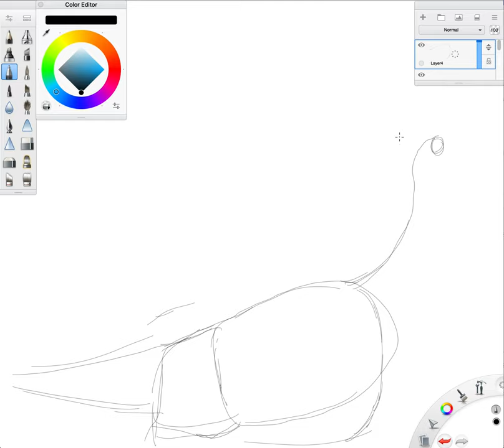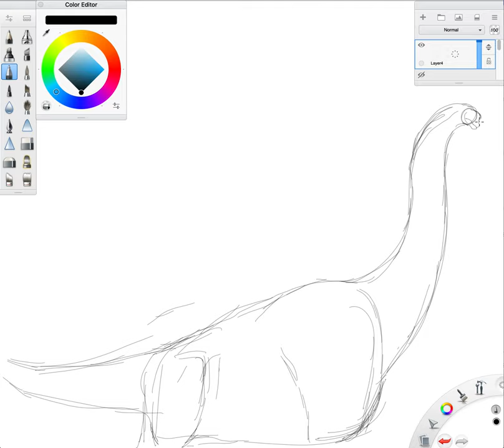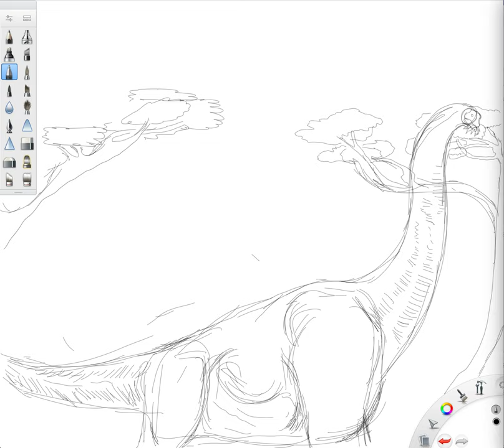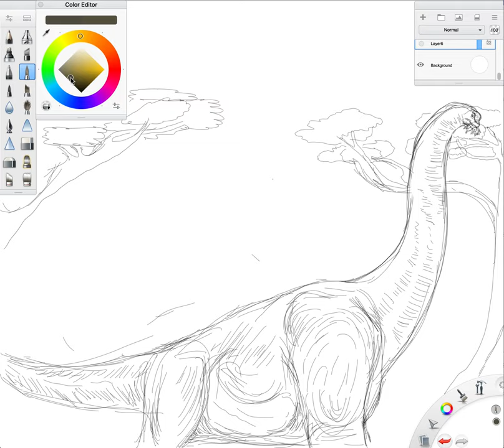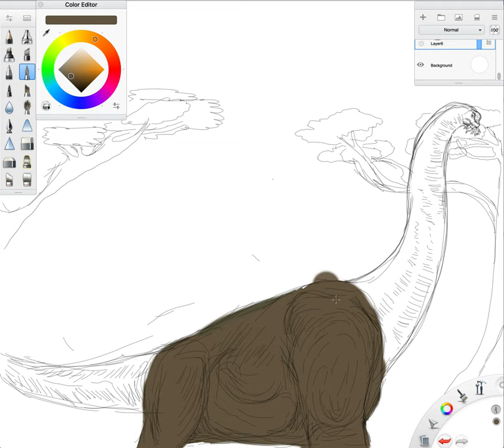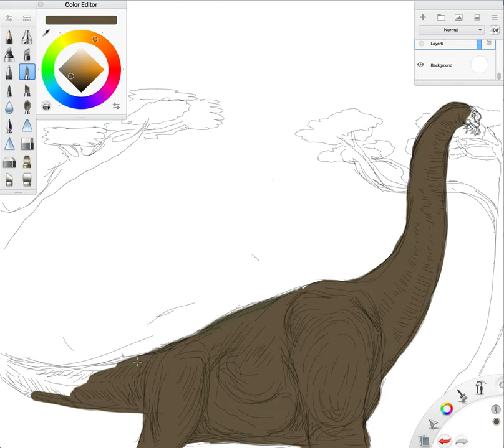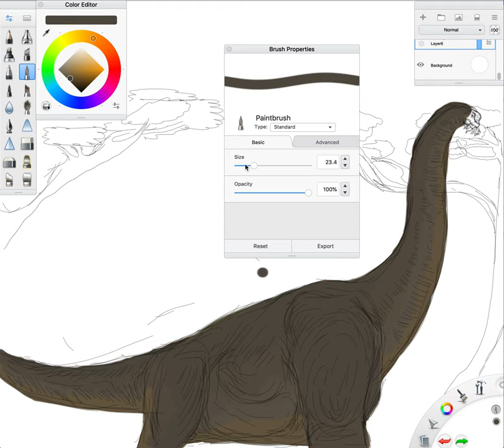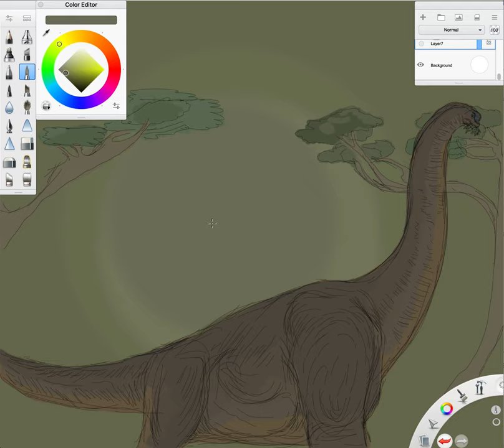70 Subscriber Special | JP Brachiosaurus Art